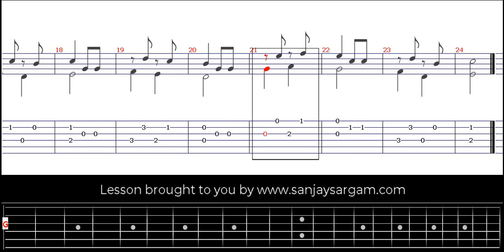Study 1-00 - Guitar Tutorial (Fingerstyle)